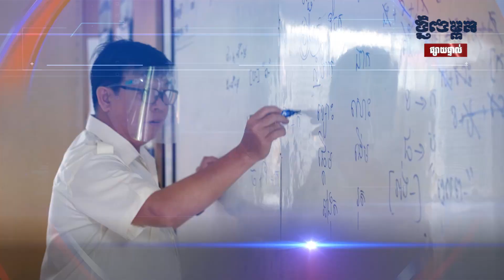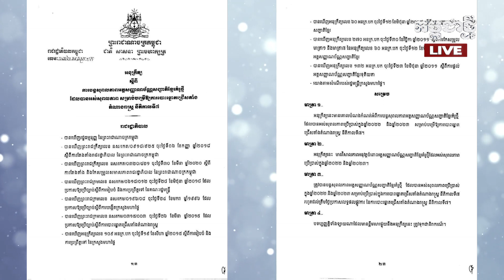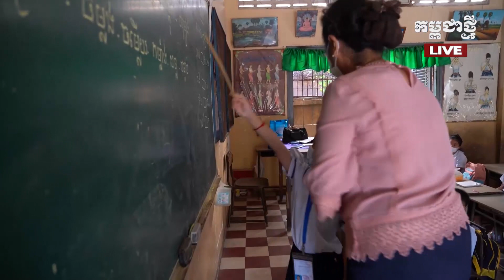🔴ផ្សាយផ្ទាល់ | កម្មវិធី កម្ពុជាថ្មី Realtime ថ្ងៃទី២១ មិថុនា ២០២៣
- រាជរដ្ឋាភិបាលឱ្យប្រើអត្តសញ្ញាណប័ណ្ណផុតសុពលភាព ក្នុងការបោះឆ្នោតតំណាង
រាស្ត្រ
- ក្រសួងអប់រំ អំពាវនាវឱ្យពង្រឹងការលើកកម្ពស់សីលធម៌នៅតាមសាលារៀន ក្រោយមានករណីសិស្សប្រើហិង្សាដាក់គ្នា
- កូរ៉េខាងជើង ចំអកឱ្យអាមេរិកថា ទស្សនកិច្ចលោក Blinken នៅចិនថ្ងៃមុន គឺទៅ “សុំទាន”
- រុស្ស៊ីចោទអាមេរិកថា កំពុងរៀបផែនការប្រើសត្វមូសធ្វើជាអាវុធសម្លាប់ទាហានខ្លួន
- រឿងរ៉ាវសំខាន់ៗផ្សេងទៀត